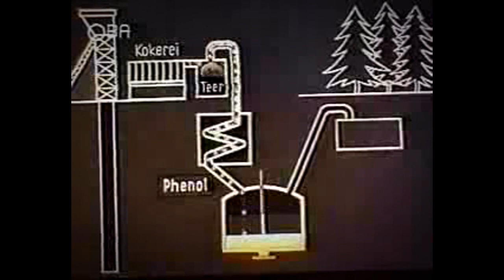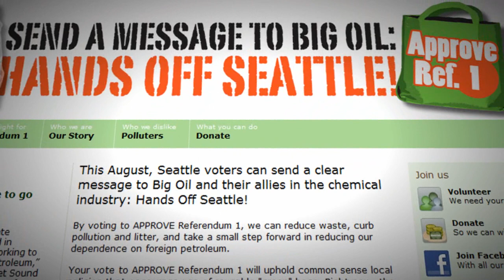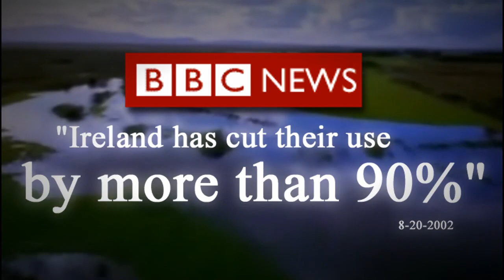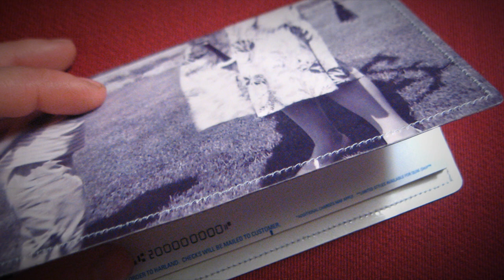Seattle Green Bag Campaign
On August 18th, 2009 Seattle residents will vote on a fee to reduce pollution caused by disposable shopping bags. The nearly one trillion plastic and paper bags produced every year are strangling our oceans and trashing the environment. Three hundred million bags are used annually in Seattle alone. But Big Oil and the chemical lobby are heavily invested in this toxic product and have launched an all out attack on our effort to clean up our city. We want to give consumers a choice instead of forcing them to use a harmful product just to protect corporate profits. Help us fight back by donating today!